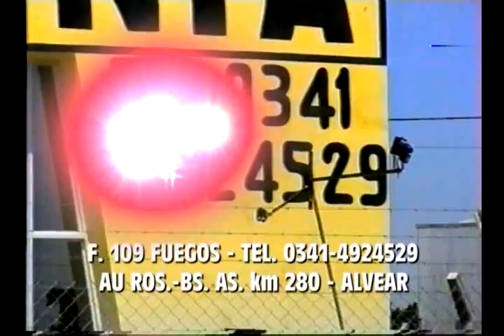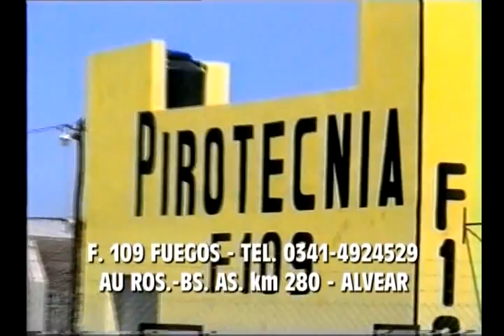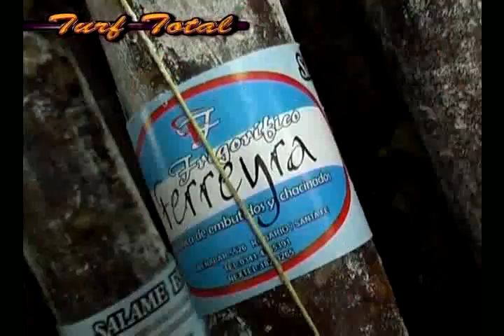TURF TOTAL 329